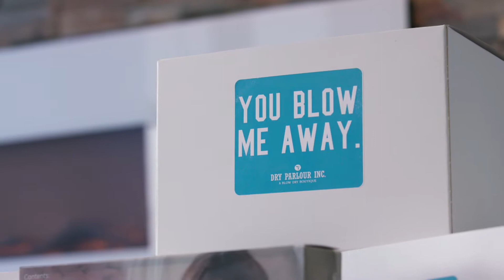Social Media Promo Video - "Dry Parlour"